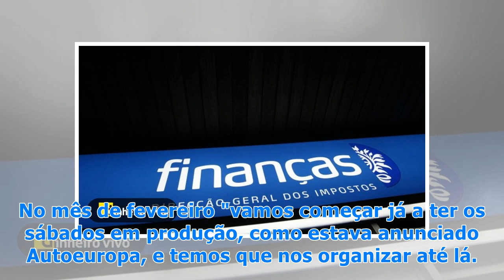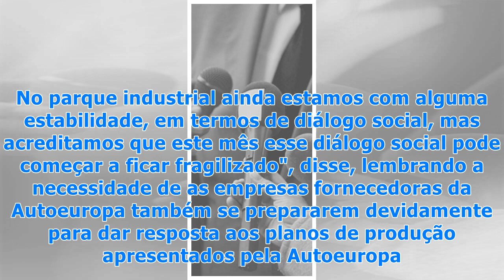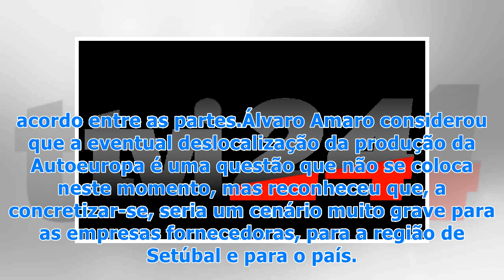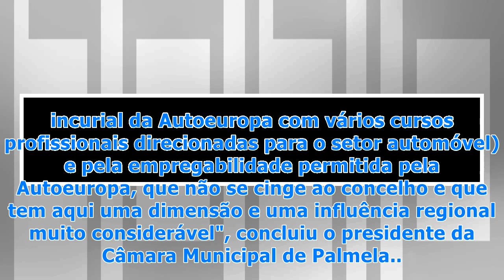Autoeuropa: Trabalhadores não querem conflito mas temem degradação da paz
Autoeuropa: Trabalhadores não querem conflito mas temem degradação da paz Trabalhadores das empresas fornecedoras da Autoeuropa querem evitar conflitos sobre horários de trabalho, mas receiam uma degradação da paz social face ao início do trabalho aos sábados na Autoeuropa em fevereiro, admitiu hoje...